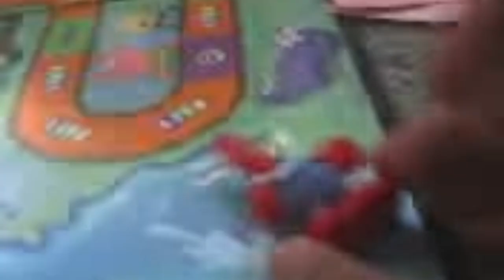UP #3985’s Whistles In A Nutshell Part 4